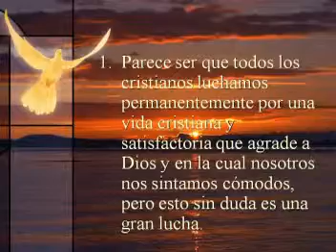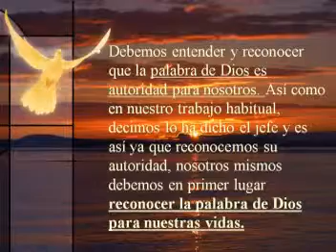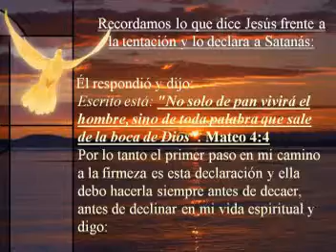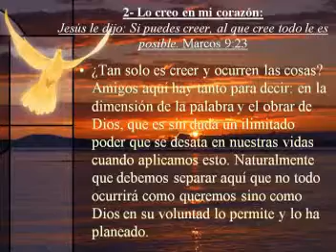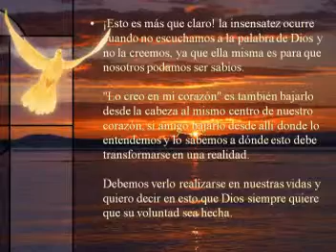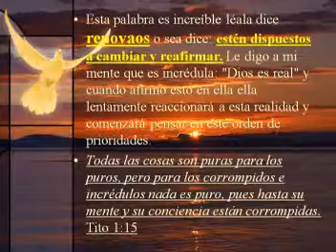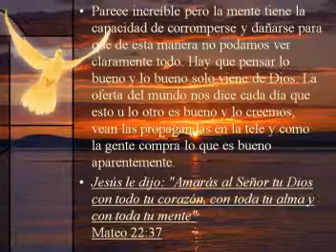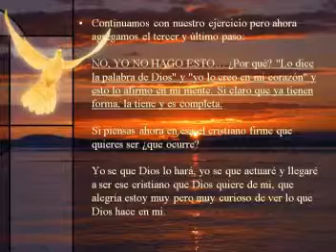Tres Pasos a la Firmeza